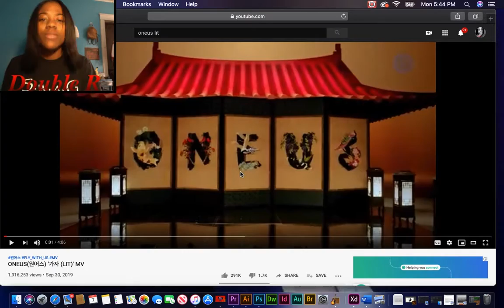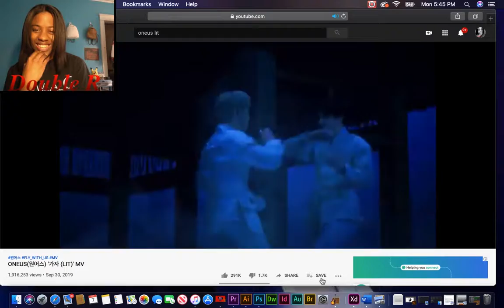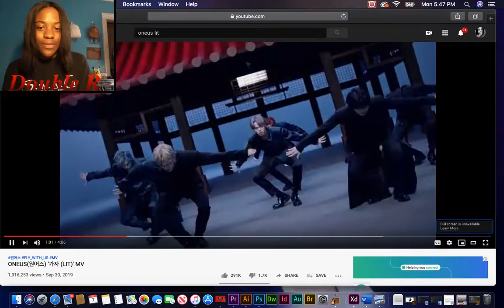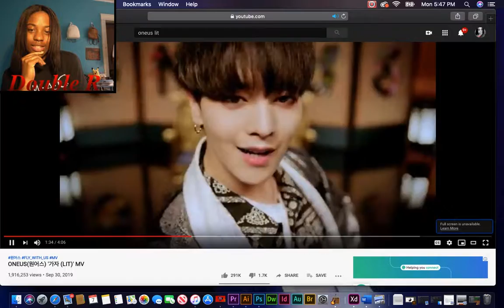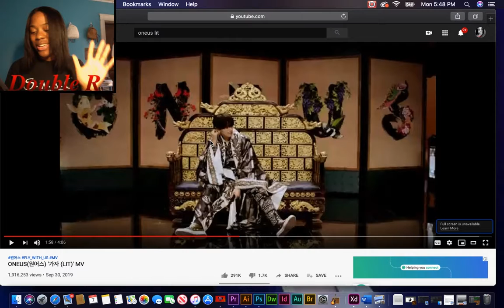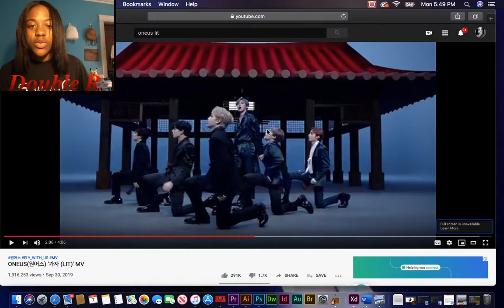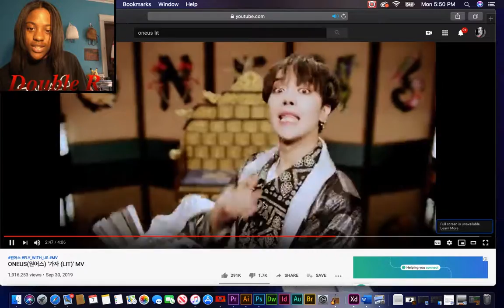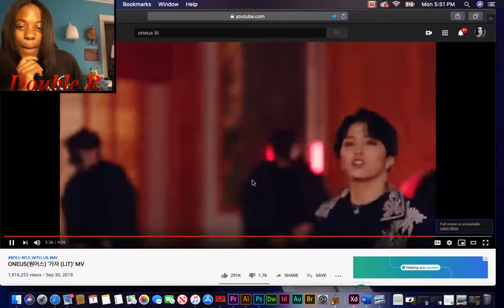ONEUS(원어스) '가자 (LIT)' MV | My Reaction was Litty!!!!